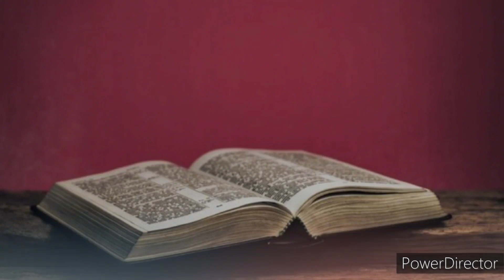Ang Salita ng Dios "BIBLIA" (24) Aklat sa Lumang Tipan JEREMIAS Chapter 8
Ang Biblia
Biblia
Aklat ng JEREMIAS